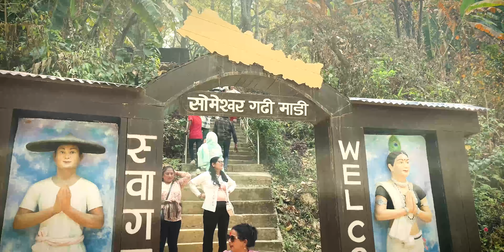Exploring Hidden Gem of Chitwan(Madi) - Cinematic Video 4K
Someshwar Gadhi – Historical Tourist Destination in Madi, Chitwan.
Someshwar is the Historical Place of Madi. Someshwor Gadhi is also known as Someshwar temple, a symbol of the great faith of Hindus, is crowded with people every day. It is one of the best tourist and Picnic destinations in Madi. Local tourists as well as foreign tourists also come to visit here. The entire city of Madi can be seen from the top of Someshwar Gadhi

Someshwar Gadi is reached after a journey of about 11 km from Basantapur Bazar in Madi-3.